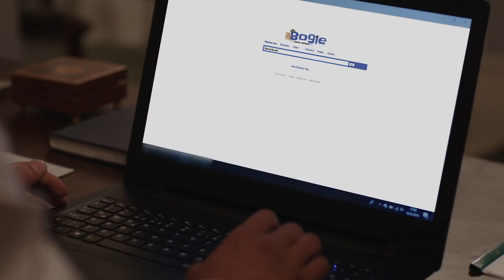Reyhan heyecandan uyuyamıyor | Yemin 52. bölüm